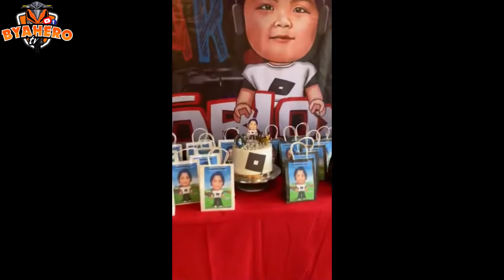Alvar's 7th Birthday! BONUS EPISODE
Welcome to Byahero TV.

Salamat mga ka byahero ko!